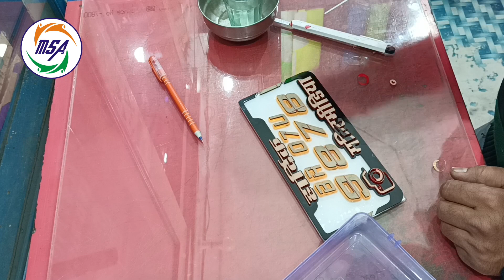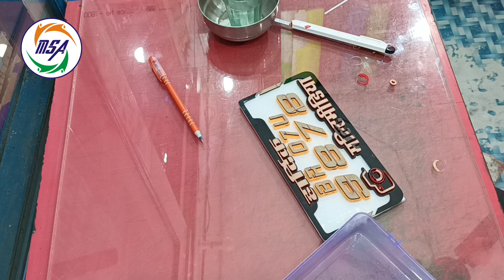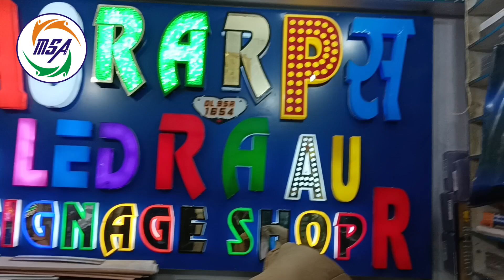3d Number Plate 3dnumber bike acrylic 3d number plate making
3d Number Plate 3dnumber bike acrylic 3d number plate making

aap sabhi ka dil se swagat hai hamare is YouTube Channel MS ART SHOP pe

hamne is video me 3d number plate kaise Banta hai wo short me bataya hai